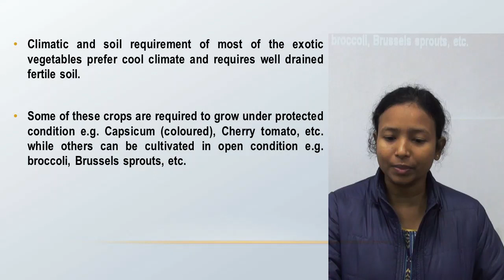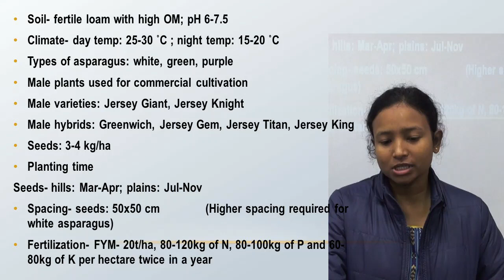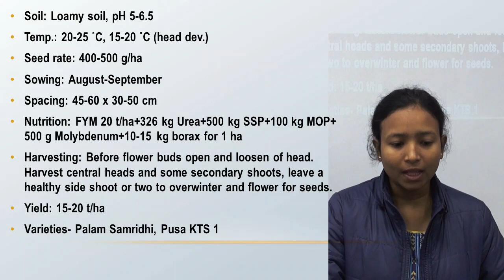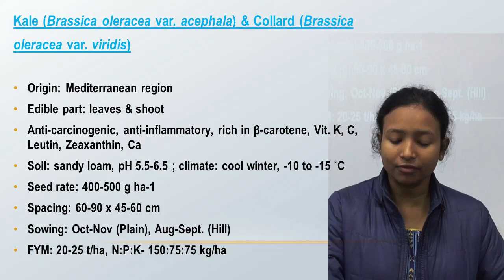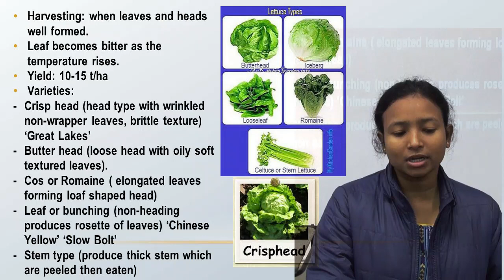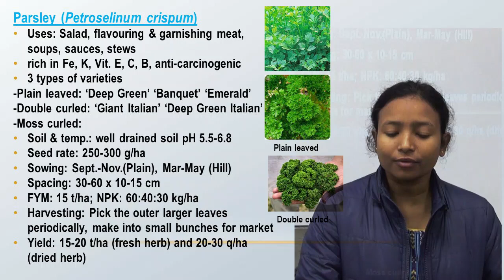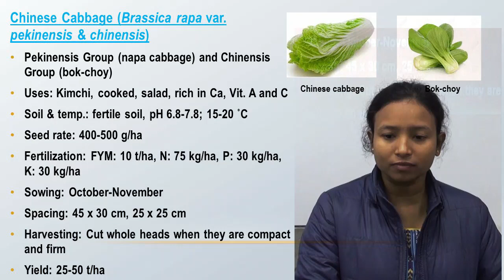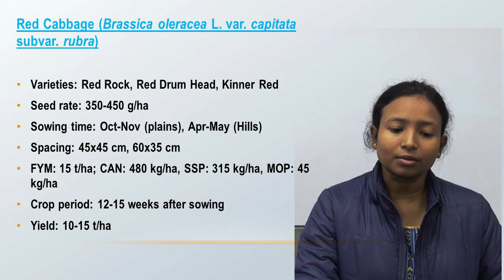EXOTIC VEGETABLE CULTIVATION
Topic: EXOTIC VEGETABLE CULTIVATION
Course RAWE
Lecturer: DR. RAIMANI HEMBROM
Semester: VII
Batch: 2017-18